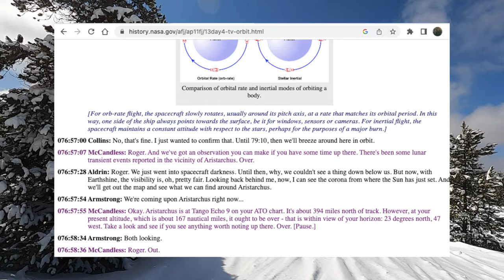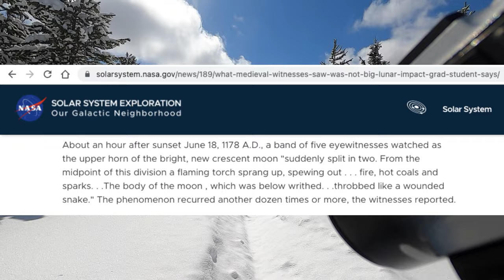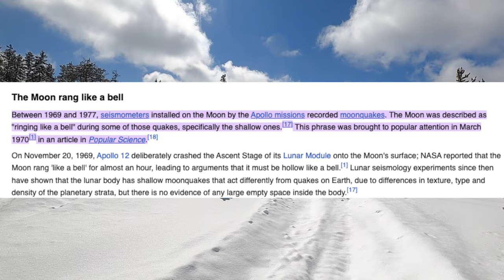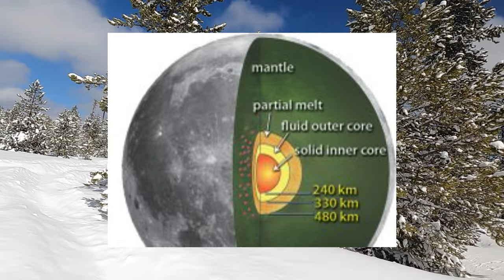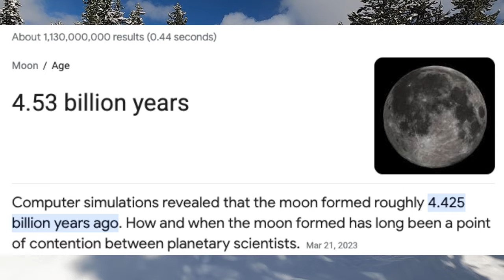Uncovering the Moon's Mysterious Anomalies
Taking a look at some of the stranger things we know about earths biggest natural satellite.